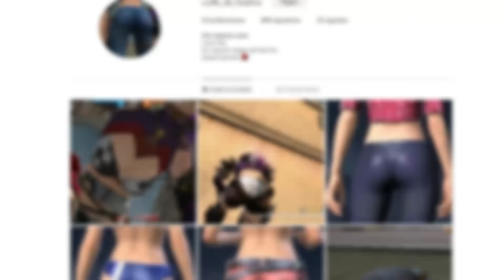😔 El ESCORPIÓN que ABUSÓ de MÍ | HORMIGEO 3 #2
➖➖➖➖➖➖ 🌐 REDES OFICIALES 🌐➖➖➖➖➖➖